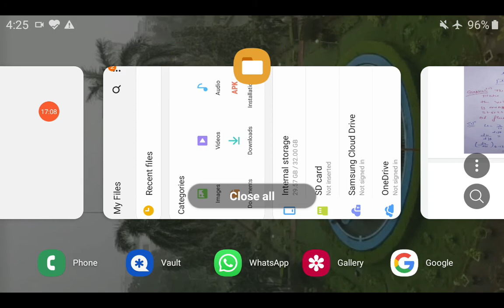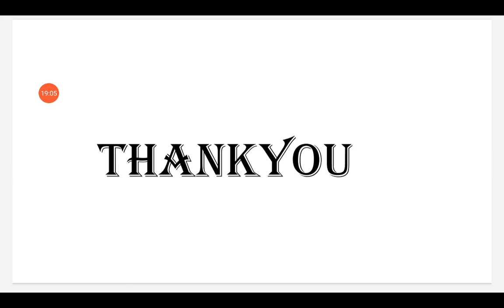(FM)Numericals related to viscosity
(1)Newton's law of viscosity and temperature effect on viscosity lecture link given below

(2)Viscosity lecture link given below